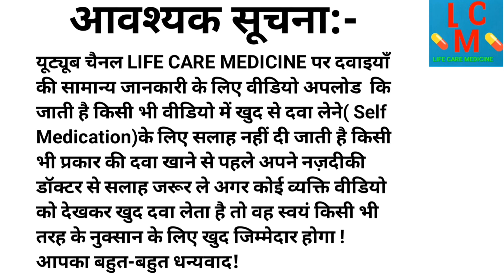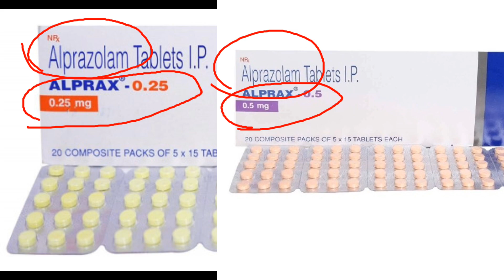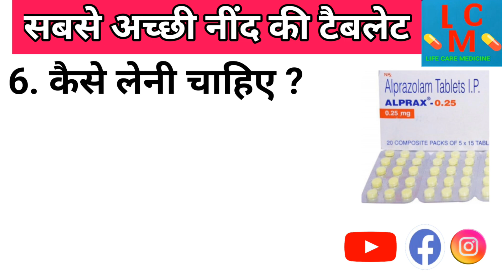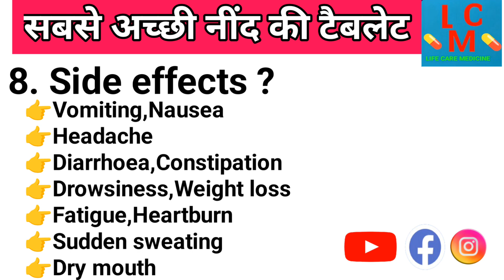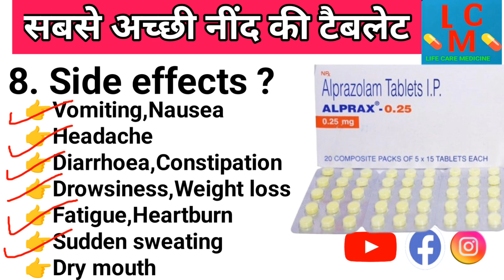Alprex 0.25 नींद की गोली ! Alprex 0.25 Sleeping Pill hindi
Abdomen Pain | पेट दर्द किस कारण हो रहा है खुद से पहचाने । Stomach Pain | Pet Dard @MLTLabManual2.0

मां को वृद्धा आश्रम में छोड़ कर आप कहां जाओगे

alprex 0.25 neend ki goli
alprex 0.25 tablet
alprex 0.5 tablet
alprex 0.5 mg tablet
alprex 0.25 mg tablet
when to take alprex tablet
how to take alprex tablet
alprex tablet kis kaam aati hai
alprex tablet use
alprex tablet review
alprex tablet dose
alprex tablet side effects
alprex tablet review in hindi
alprex tablet ke baare me Puri jankari
alprex tablet ko kaise use kare
alprex 0.25 sleeping in hindi
alprex 0.25 tablet uses in hindi
alprex 0.25 sleeping pill
alprazolam tablet ip 0.25 mg in hindi
alprex 0.25
alprex 0.5
alprex 2mg
alprex 0.25 mg in hindi
alprazolam tablet uses in hindi
alprex 0.25 how to long dose it last
अलप्रैक्स टैबलेट
अलप्रैक्स टैबलेट use in hindi
अलप्रैक्स

I 😊😊😊 hope this helps my Full watching video